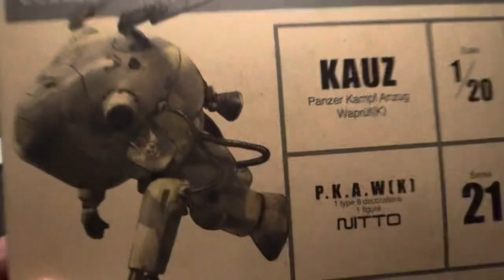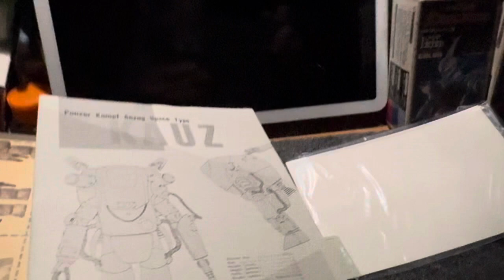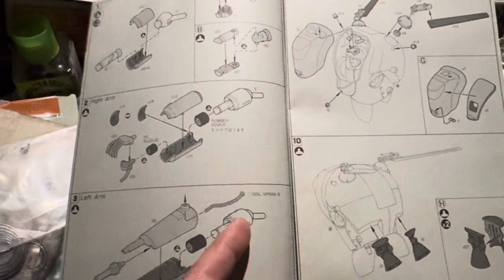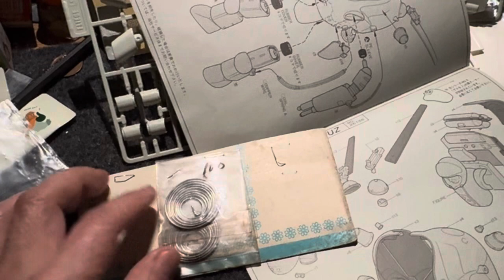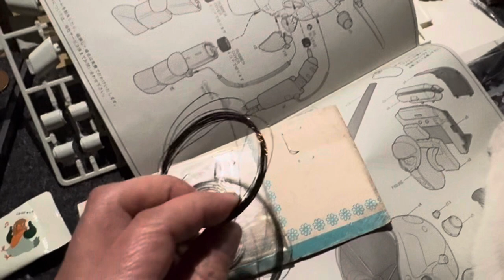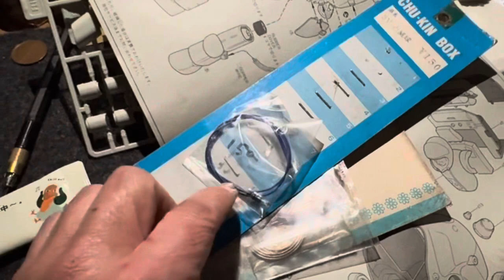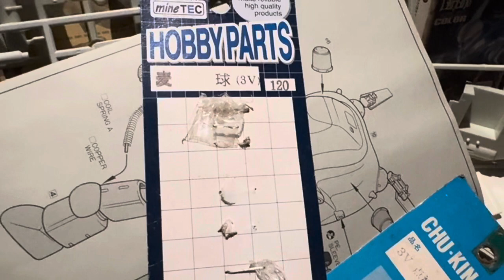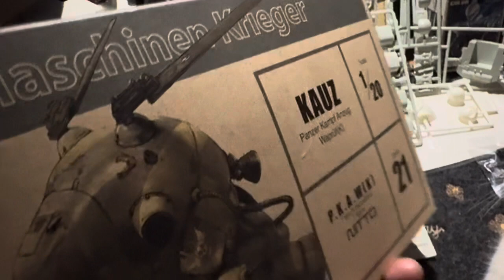マシーネンの対策品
いろいろ買ってきたよ